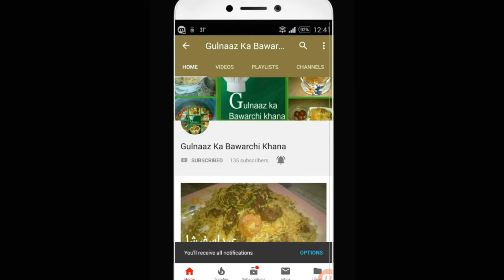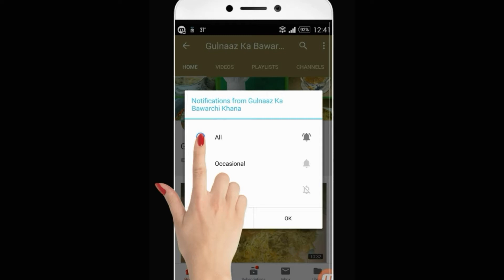Aam ka Murabba Ricepi (Aam ki Launji) || with Chef Gulnaaz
Gulnaaz Ka Bawarhi Khana